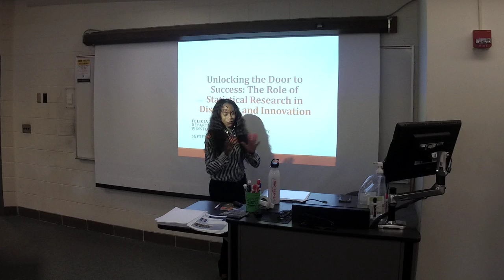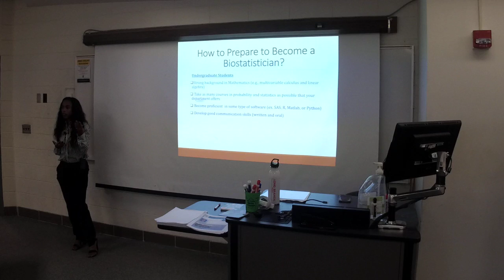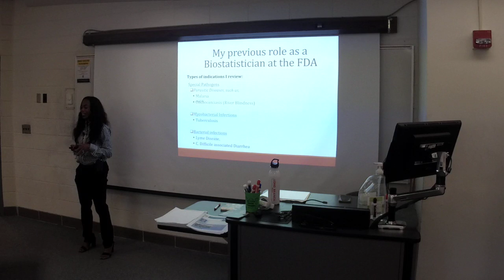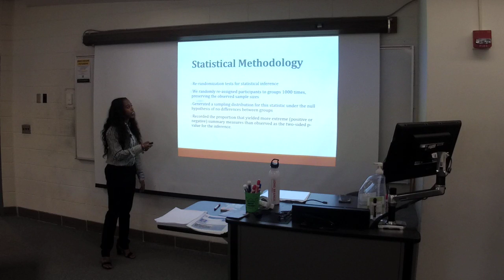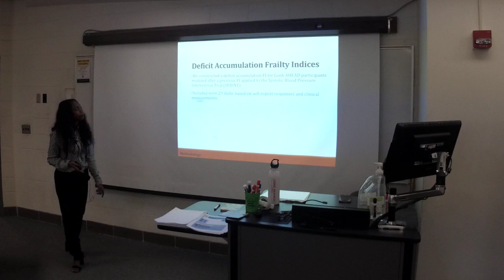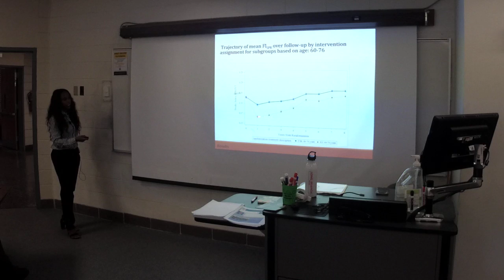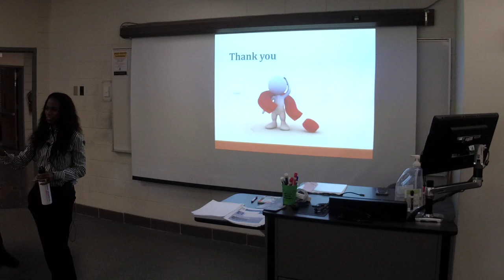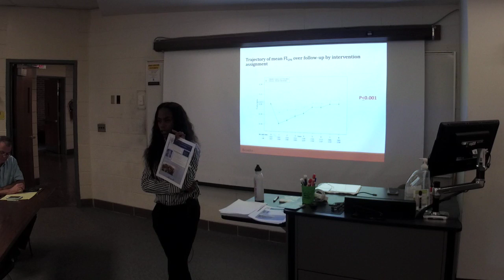Dr. Felicia Simpson Colloquium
Title: Unlocking the Door to Success: The Role of Statistical Research in Discovery and Innovation

Abstract: Type 2 diabetes and obesity increase accumulation of health deficits over time and may accelerate biological aging. It is unknown whether multidomain lifestyle interventions can mitigate against this. Within a large, randomized controlled clinical trial of intensive lifestyle intervention (ILI) including caloric restriction, increased physical activity, dietary counseling, and risk factor monitoring compared with diabetes support and education (DSE) we examined the trajectory of frailty across 8 years. Random assignment to ILI was associated with lower FI scores throughout 8 years of follow-up. Intervention benefits were relatively greater for individuals who were older, not obese, and without history of cardiovascular disease at baseline. Eight years of multidomain lifestyle intervention slows the accumulation of health deficits over time in overweight or obese adults with type 2 diabetes.